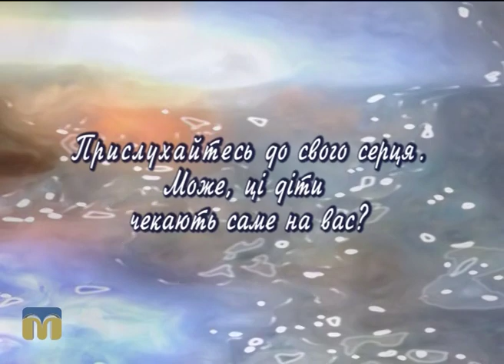Сергій і Миколка шукають батьків 13.09.2016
У програмі "Шукаю батьків" на вас чекає знайомство з Сергієм і його молодшим братом Миколкою. Хлопцям дуже потрібна родина.
Із Світланою Клюйко, директором Центру соціально-психологічної реабілітації дітей, поговоримо про те, як працював колектив Центру влітку.